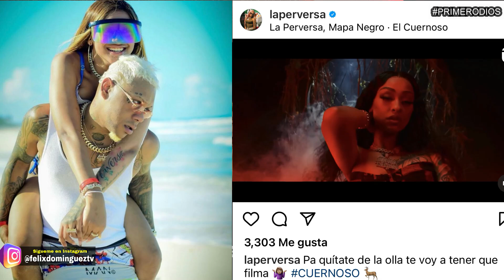🚨SE FILTRA VIDEO DE LA MEN0R QUEEN DANDO TABLA Y HERMANA DE YAILIN LA ACABA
VIDEO DE LA MEN0R QUEEN DANDO TABLA Y HERMANA DE YAILIN LA MAS VIRAL LA ACABA
yailin
anuel y yailin
karol g
la perversa
yomel el meloso